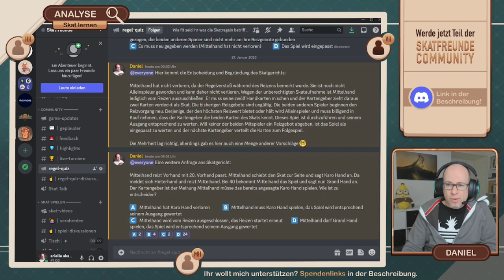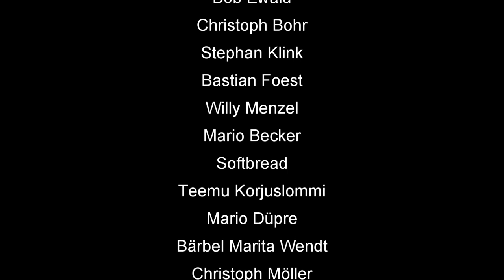Skat Stories #69: Gegenkarte des Grauens (oder auch: Die heiligen vier Könige)